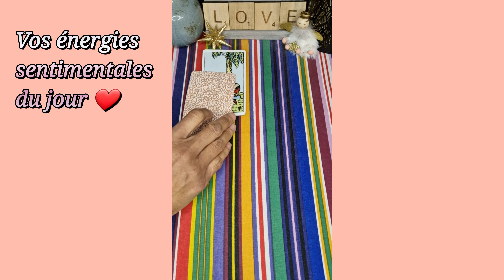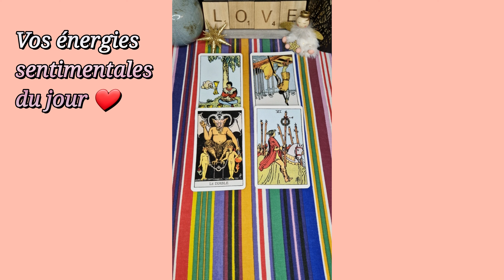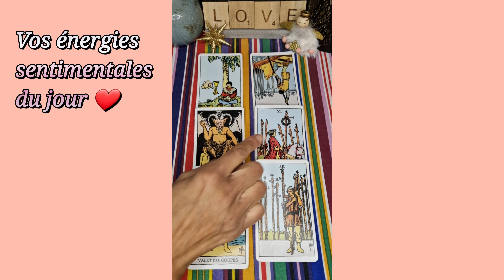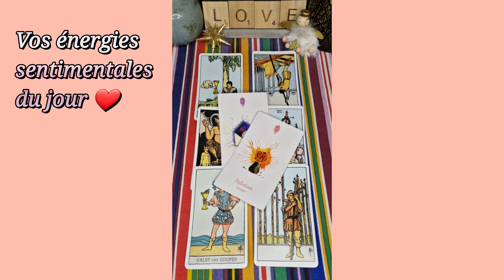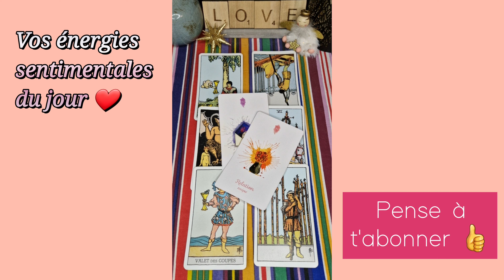29 NOVEMBRE 2023 🌞❤️ : COINCÉ.E 😕❤️‍🩹...Vous voulez Comprendre pourquoi ?!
Vos énergies sentimentales du jour - Guidances sentimentales du jour - tirage du 29 novembre 2023 - flammes jumelles

À bientôt 😉